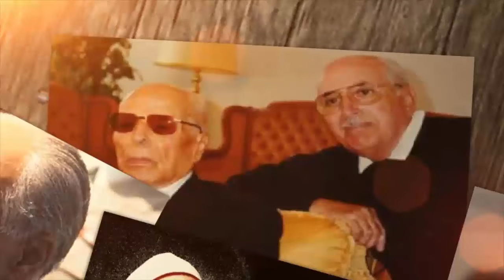الرئيس التونسي الحبيب بورقيبة يأمر المفتي الطاهر بن عاشور بتحريم صيام رمضان وشاهد رد فعل الشيخ